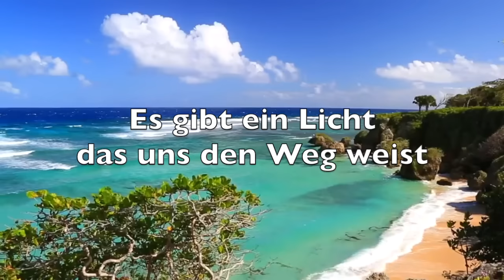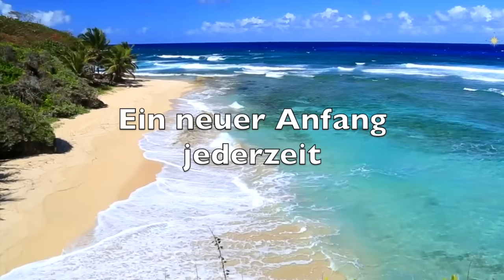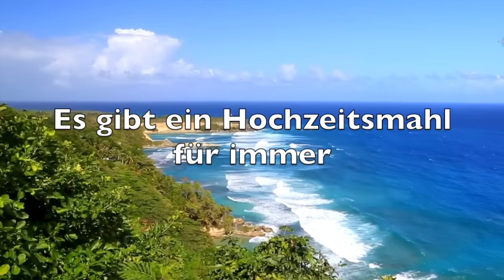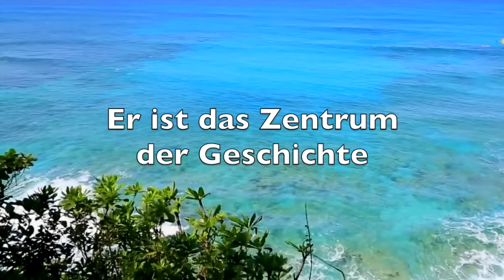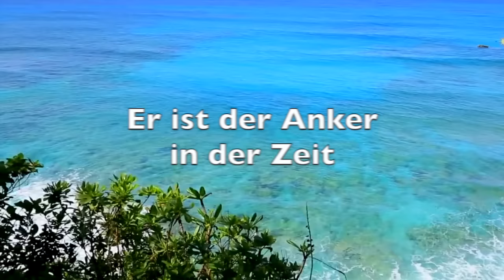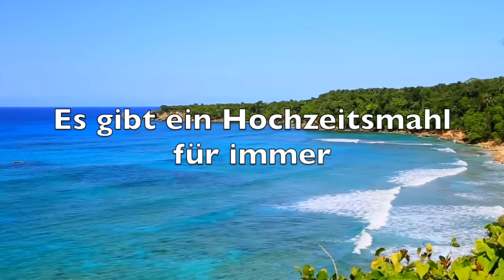Anker in Der Zeit